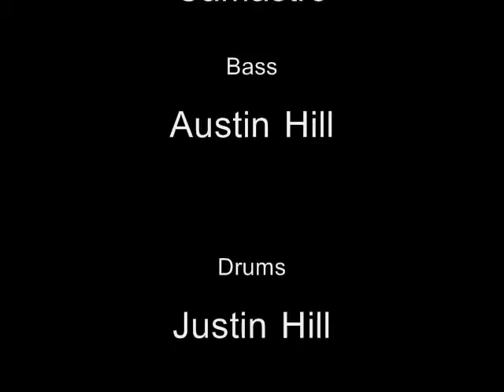Guernsey Hill - Special Education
Another song by Guernsey Hill. We clearly messed up a bunch of times. But by the end we just gave up and rocked out. Maybe some day we'll get to the end of this song.